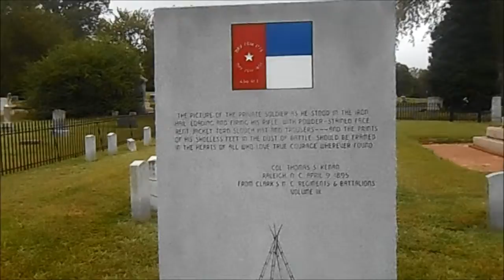LAST OF THE MOHEEKAN